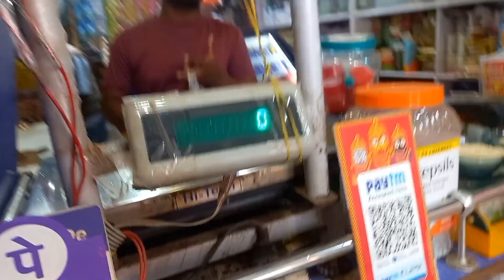मकर संक्रांति की तैयारी शूरु,बन गई ढेर सारी......@shwetamanishvlog4509#viralvideo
मकर संक्रांति की तैयारी शूरु,बन गई ढेर सारी. ‎@shwetamanishvlog4509